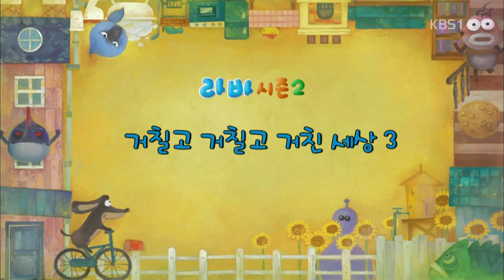Larva 2013 (Season2) Ep 34 (End) (Wild Red One Wild Rough Tough World 2) [Full HD]